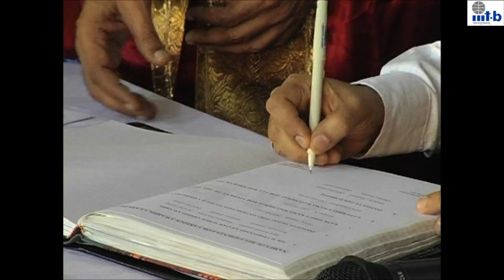13th Annual Convocation of IIITB